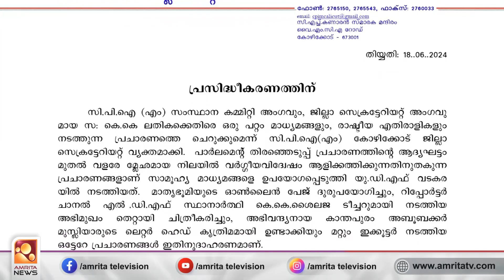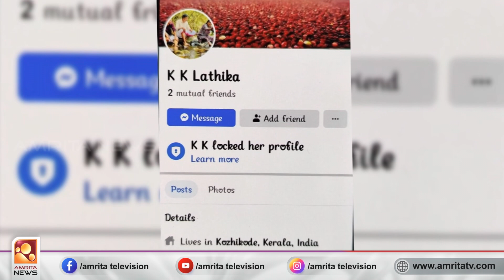കാഫിര്‍ പോസ്റ്റ് വിവാദം: 'കെ കെ ലതികയെ ഒറ്റ തിരിഞ്ഞ് ആക്രമിക്കാന്‍ അനുവദിക്കില്ല' | Amrita News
വടകര പാർലമെന്‍റ് തെരഞ്ഞെടുപ്പിൽ വിവാദമായ കാഫിര്‍ പോസ്റ്റുമായി ബന്ധപ്പെട്ട് സി.പി.എം നേതാവ് കെ.കെ.ലതികക്കെതിരെ  ഉയരുന്ന ആരോപണത്തെ ചെറുക്കാൻ ഉറച്ച് കോഴിക്കോട് ജില്ല സിപിഐഎം നേതൃത്വം. ലതികേ ഒറ്റ തിരിഞ്ഞ് ആക്രമിക്കാൻ അനുവദിക്കില്ലെന്നും വിവാദ വിഷയത്തിൽ അന്വേഷണം നടക്കണമെന്നും സിപിഎം ജില്ല കമ്മിറ്റി ആവശ്യെപെട്ടു.